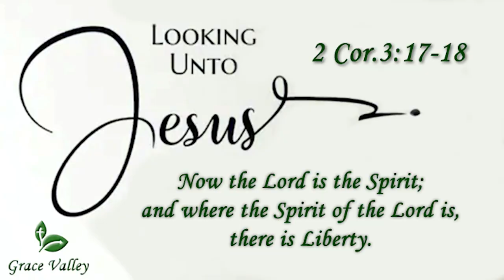GVBC - Al Rosenblum - Looking Unto Jesus - 2 Cor 3:17-18 - 06/25/2023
Lesson:  Looking Unto Jesus

Date:  06/25/2023

NOTES ARE AVAILABLE FOR THIS LESSON